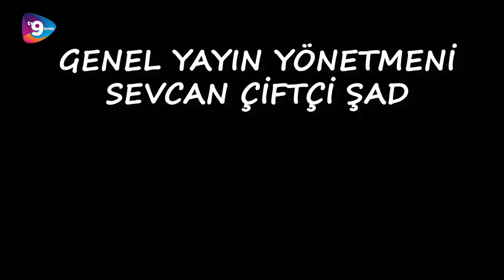5 DAKİAKAN VAR! 6.BÖLÜM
Tv9 İzmir 'Bölgenin Yeni Nesil Televizyonu' sloganıyla tüm dünyaya açılan bir web televizyonudur.
Küçük Menderes Havzası'nın en güncel ve en özel haberlerinin sunulduğu,
farklı konseptleriyle ufkunuzu açacak programların yayınlandığı ve birbirinden güzel-
konuklarla canlı yayın akışı sağlanan kanalımıza hepinizi bekliyoruz.